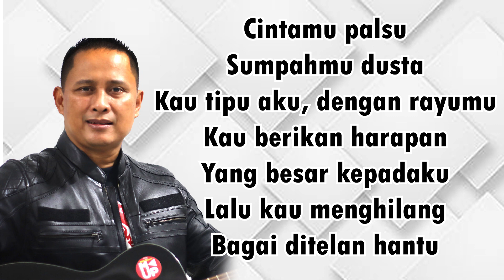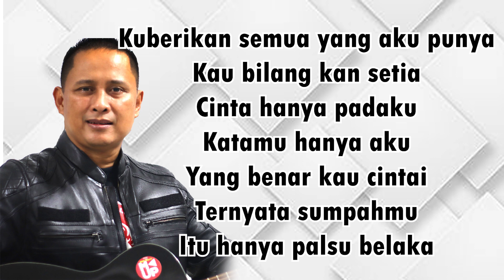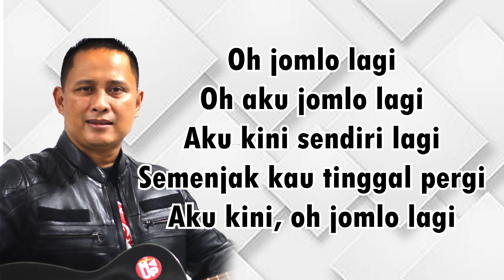JOMLO - ARUL Mara FM - Ciptaan Mang UCUP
Vocal : ARUL
Title : JOMLO
Arr : Jejen ZA
Mixing & Mastering : Moeh
Editing : Putri Ayu
Recording : Studio Mang UCUP TasikmalayaMixing & Mastering

Aktifkan notifikasi untuk update video-video terbaru MANG UCUP lainnya..